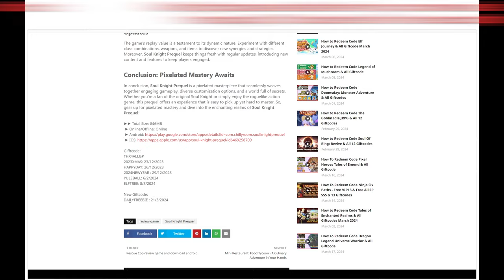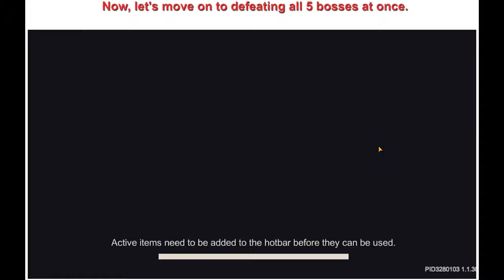Soul Knight Prequel ✬ New Giftcode And How To Defeat The Elite Boss Easter Event